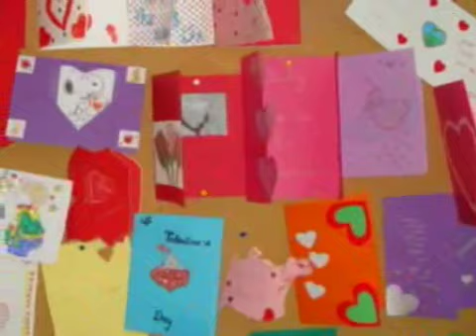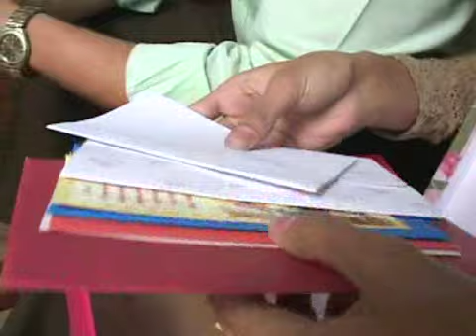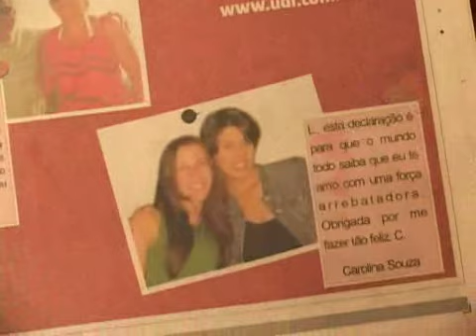Matéria dia dos namorados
Nada melhor passa o dia 12 de junho ao lado do nosso amor! Confira a matéria especial sobre o dia dos Namorados.